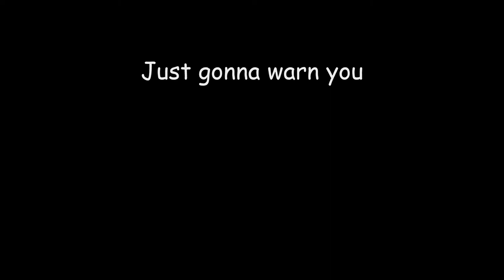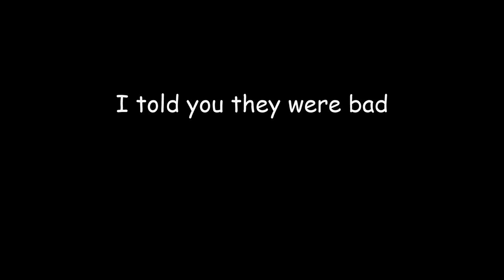My First Ever Nolimits 2 Coasters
This really shows just how far my coaster making skills have come in 6 years.